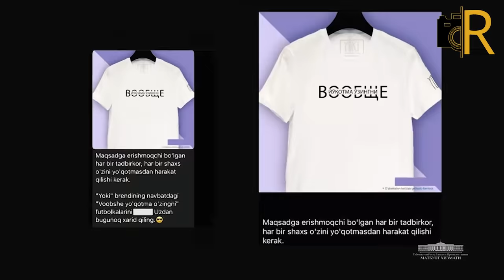EFIRGA KETMAYDIGAN kadrlar. Buni ko'ring!